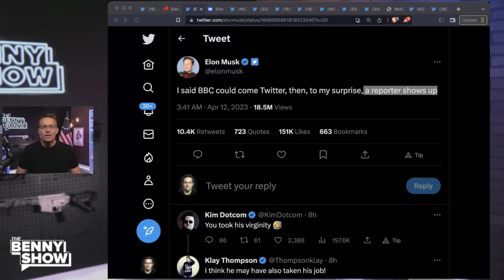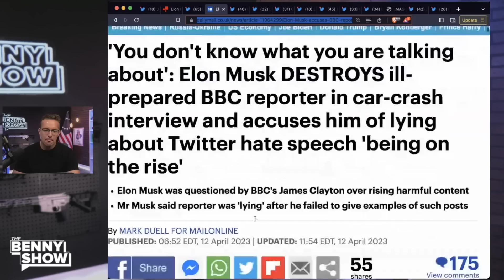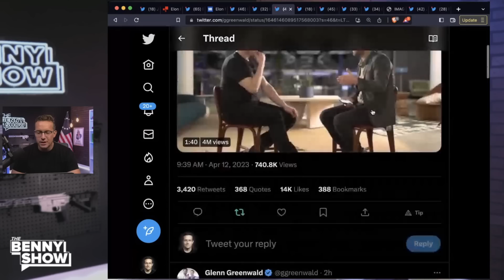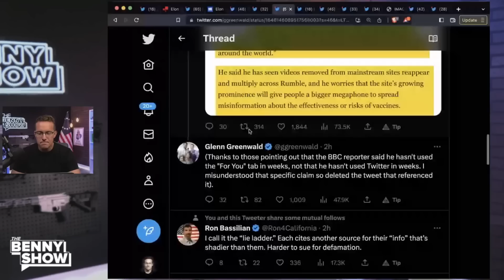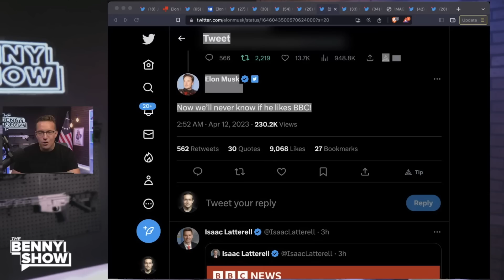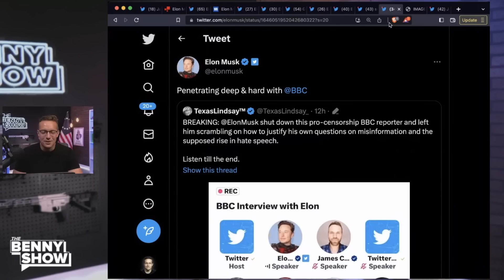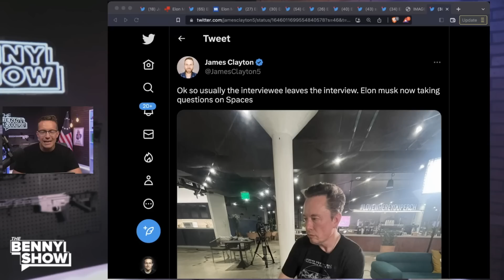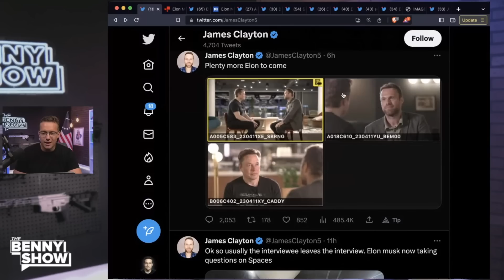Elon ENDS Reporters Career In 27 Seconds With Millions Watching LIVE| Instant Regret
Elon Musk just destroyed this reporter's career - BRUTAL